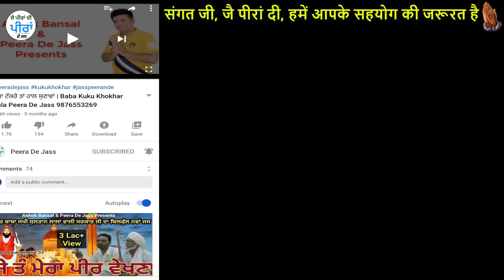Peer Malerkotla Wale Diya Peta | ਆ ਗਿਆ ਕੋਟਲੇ ਦਾ ਪੀਰ | 2023 ਧਮਾਕਾ ਜਸ | Jatinder Jimmy 9465384270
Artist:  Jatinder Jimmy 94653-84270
About Jass:  Peer Malerkotla Wale Diya Peta
Produced by : Late Sh. Satpal Bansal
Directed by : Ashok Bansal 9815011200